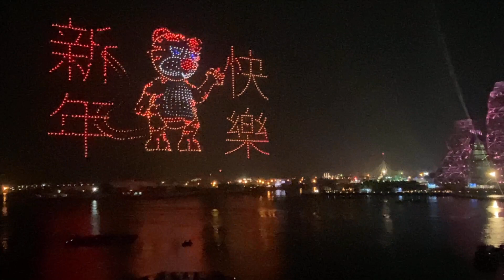臺灣燈會觀眾驚呼連連！警積極《散場》戰術如「摩西過紅海」 民嗨：太壯觀了